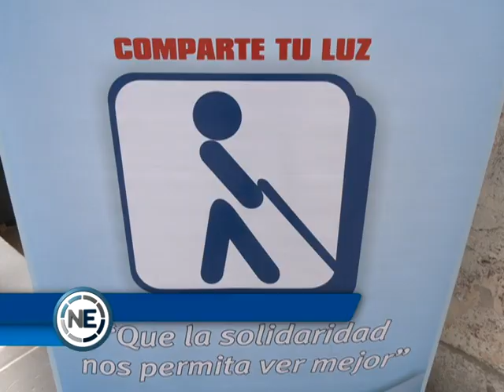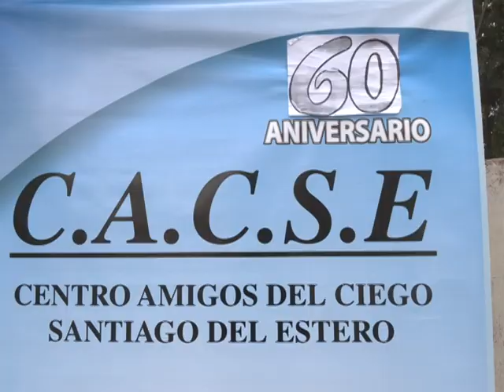‘YANARKAS’ PARTICIPARÁN DEL TORNEO NACIONAL DE GOALBALL